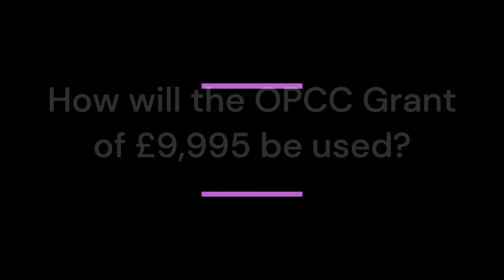St Matthews Big Local 2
A project funded by Leicester, Leicestershire and Rutland Police and Crime Commissioner Rupert Matthews to increase sports opportunities for young people is already helping to drive down anti-social behaviour.

The PCC awarded St Matthews Big Local £9,995 from his Safety Fund to deliver four hours of daily sports activities during school holidays and a Friday evening football session to reduce anti-social behaviour on the St Matthews estate in Leicester. @stmatthewsbiglocal8270